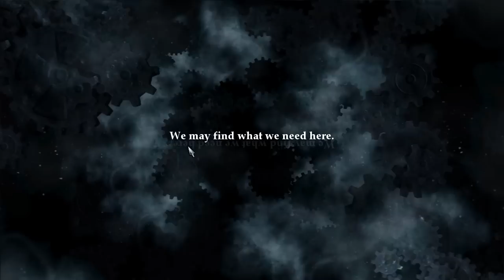Let's Play Legend of Grimrock - 075 - Schrottsammler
Wir betätigen uns weiter als Schrottsammler, jetzt wo wir wissen wonach wir ungefähr suchen müssen. Auch wenn das Wesen für das wir die Teile suchen von Minute zu Minute unheimlicher wird.

Mein Let's Play von Legend of Grimrock ist blind und nicht gerollenspielt, das heißt ich werde auch direkt mit euch sprechen und Probleme erörtern so wie das fast jeder andere Let's Player auch macht.

Legend of Grimrock ist ein modernes oldschool Rollenspiel das sich auf die guten alten Wurzeln beruft, die da wären Dungeon Master, Eye of the Beholder, DSA 1 - 2, Ishvar, Anvil of Dawn und wie sie alle heißen. Wer diese alten Spiele mag wird sich hier wie zuhause fühlen.